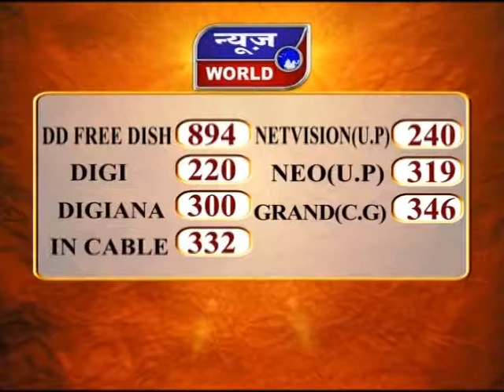News World - छग - नारायणपुर - जवान ने गोली मारकर की आत्महत्या !